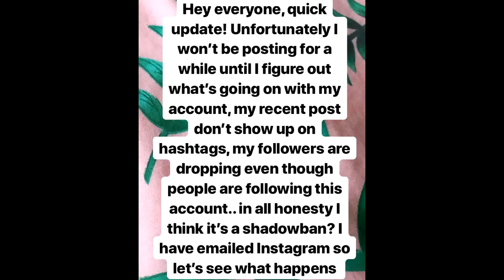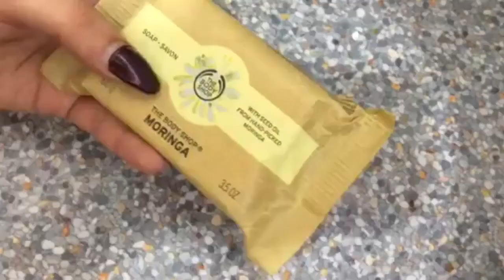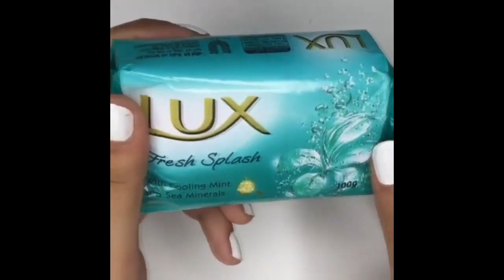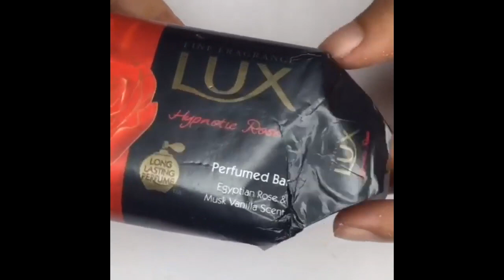Most Relaxing ASMR Soap Carving | Sleep Sounds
One Hour Oddly Satisfying Most Relaxing Video of Soap Cutting ASMR Sleep Sounds.